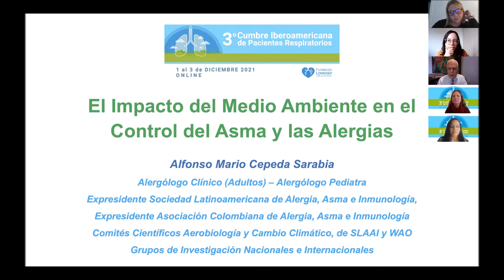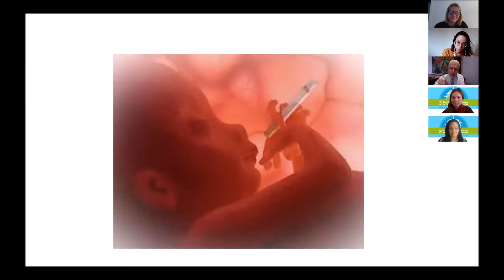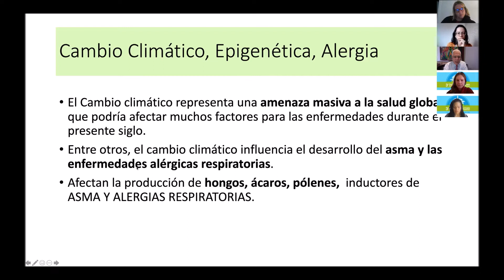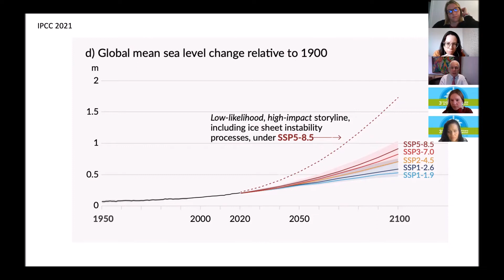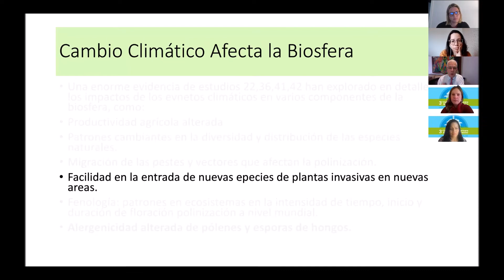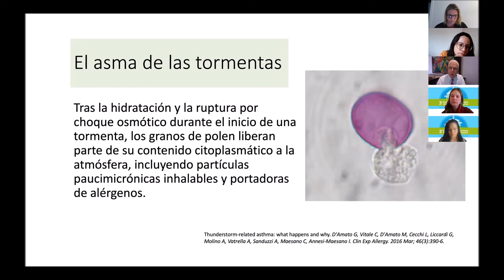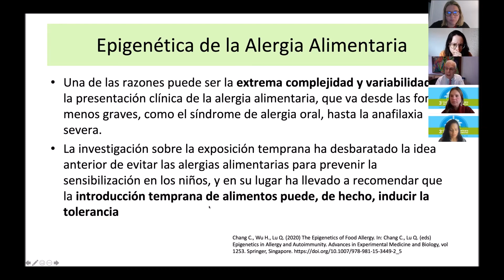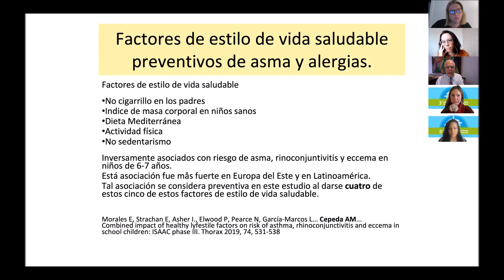Asma y alergias | Dr Alfonso Cepeda (Colombia)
3° Cumbre Iberoamericana de Pacientes Respiratorios 2021

Sesión: El impacto del medio ambiente en el control del asma y las alergias

Disertante: Dr. Alfonso Cepeda, Médico alergólogo, ex Presidente de la Soc. Lat de Alergia, Asma e Inmunología (Colombia)

Fecha: Miércoles 1 de diciembre, 2021